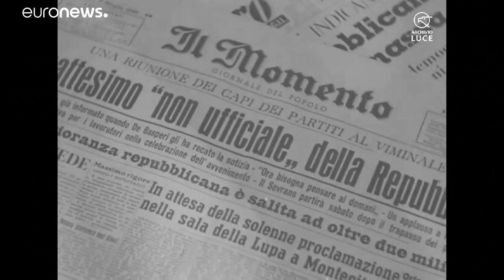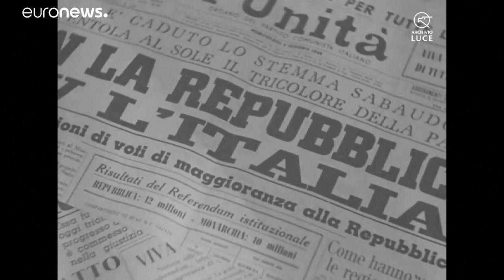Mattarella: "Il voto per la Repubblica avviò un percorso democratico mai interrotto"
Il capo dello Stato ha presieduto la cerimonia per celebrare il 75esimo anniversario della Festa della Repubblica